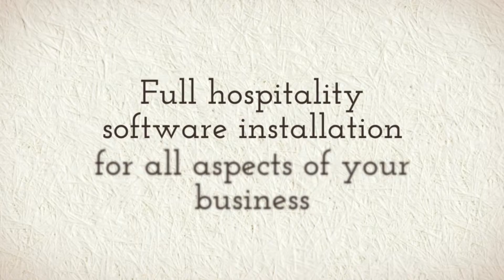Hospitality Software Installation in Orlando | Pinnacle Hospitality Systems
For creative software solutions for every aspect of your business, Pinnacle Hospitality Systems offers flexible POS systems to fit all budgets. Pinnacle Hospitality Systems covers a full range of hospitality software needs. We offer additional services, such as security camera installation. We can also help with bookkeeping programs to streamline your daily transactions. Pinnacle Hospitality Systems offers full hospitality software installation for all aspects of your business. If you're looking for hospitality software installation in Orlando or the surrounding areas, call on the experts at Pinnacle Hospitality Systems.